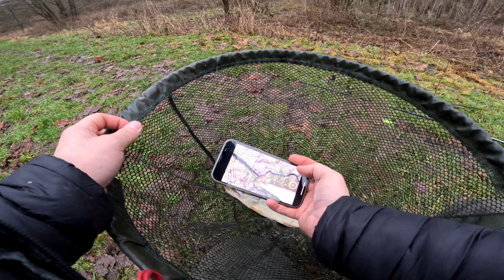Jak ulovit štiku na lžičku? [PŘÍVLAČ]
Jelikož jsem všechny svoje plandavky utrhal, nezbývalo mi nic jiného, než si vyrobit vlastní. Co takhle použít lžíci? Dají se na to chytat ryby? Uvidíte ve videu! :-)

🔥 ⬇️ NEZAPOMEŇTE NÁS SLEDOVAT TAKÉ NA TIK TOKU A INSTAGRAMU ⬇️ 🔥